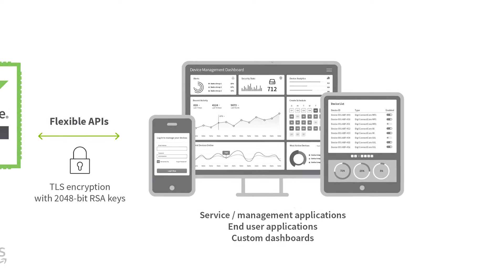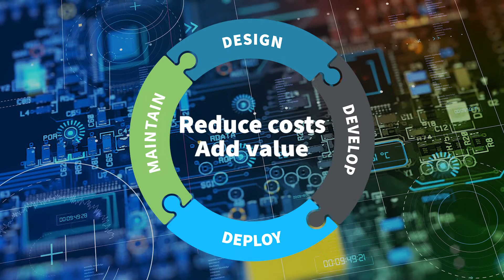Digi ConnectCore Cloud Services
Today, OEMs building connected products have both the opportunity and the obligation to build in ongoing device management for deployed devices. Good news: we’ve got you covered.

The Digi ConnectCore® ecosystem of system-on-modules, tools, libraries and services provides a complete OEM platform for the development of commercial, industrial, medical and transportation applications. Digi ConnectCore Cloud Services are a key piece of this platform. Watch our video to learn how these services and tools help you manage devices in the field, throughout the product lifecycle, and even create customer services plans to better support end customers and develop new revenue streams.

• Meet the Digi ConnectCore OEM platform for rapid time-to-market and total product lifecycle management